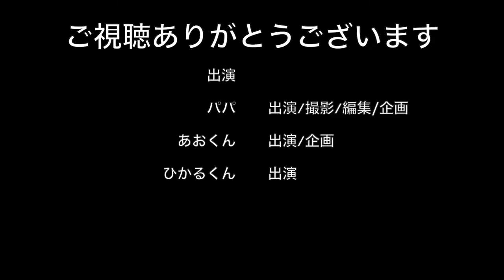徘徊で採ったカニたちを食す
以前、夜の浜辺を散策して採ったカニたちを味噌汁にして食します!! ままだまだ色々と勉強中で試行錯誤してます。どうぞよろしくお願いします!!